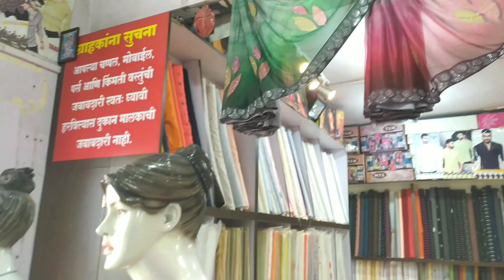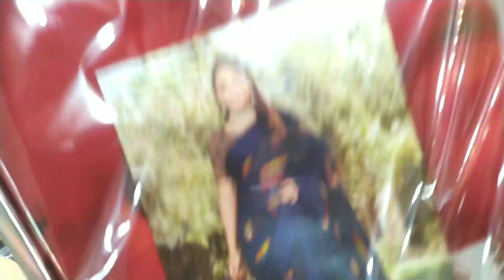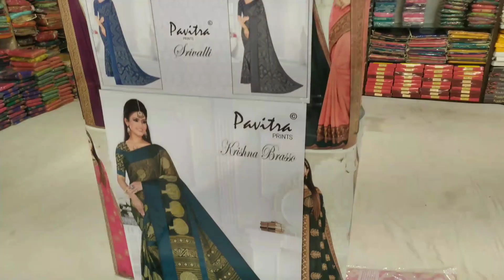wholesale Saree showroom ! Suresh Marothiya 🔥